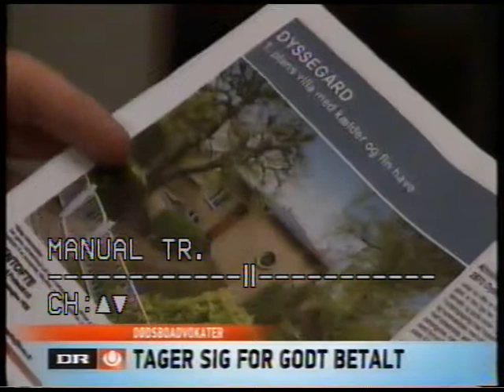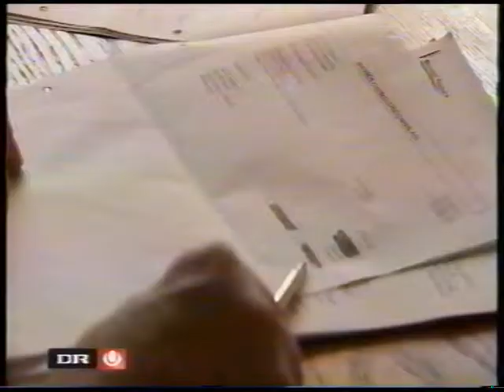Bedemænd der stjæler fra de døde